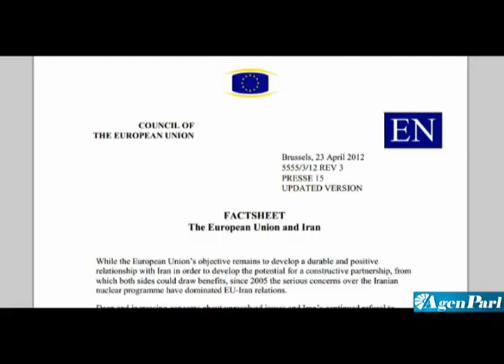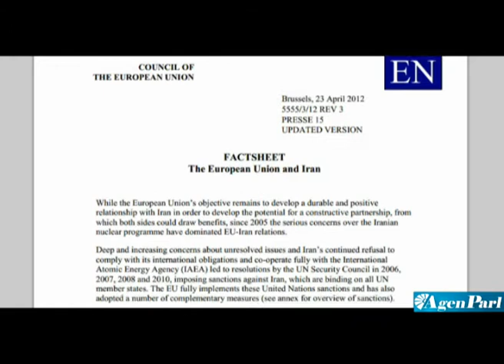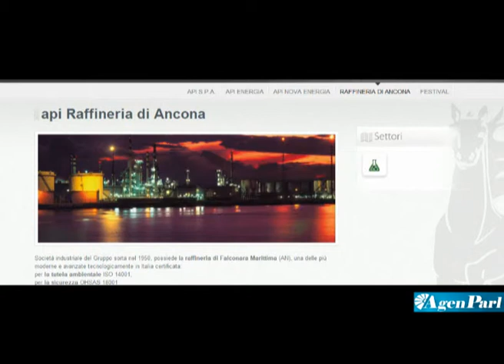IL COSTO PER L'ITALIA DELLE SANZIONI ECONOMICHE ALL'IRAN - IL DOSSIER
Lo scorso gennaio i Ministri degli Esteri europei, riuniti a Bruxelles, approvavano un nuovo e più duro pacchetto di sanzioni economiche contro l'Iran, per costringere il regime di Teheran a fare un passo indietro dalle sue ambizioni nucleari.
La nuova rubrica video dell'AgenParl, 'Il Dossier', fa il punto sulle conseguenze che queste restrizioni commerciali stanno avendo sull'economia italiana. In questa puntata abbiamo ascoltato il direttore generale di Confindustria Assafrica e Medioriente, Pierluigi d'Agata, il Sottosegretario agli Esteri, Marta Dassù, e la deputata del Pdl, Fiamma Nirenstein.